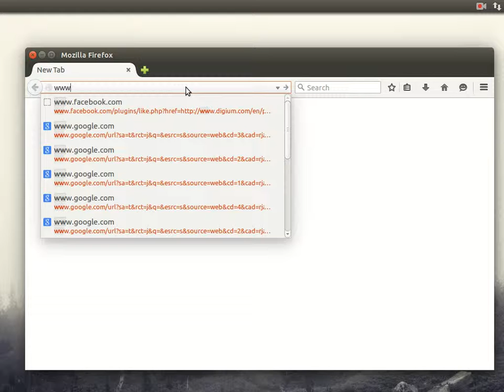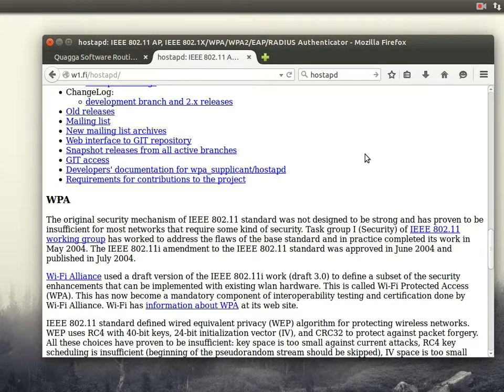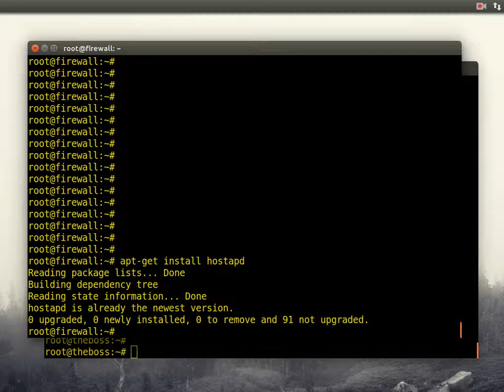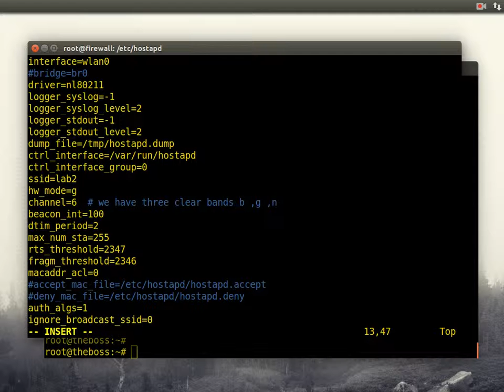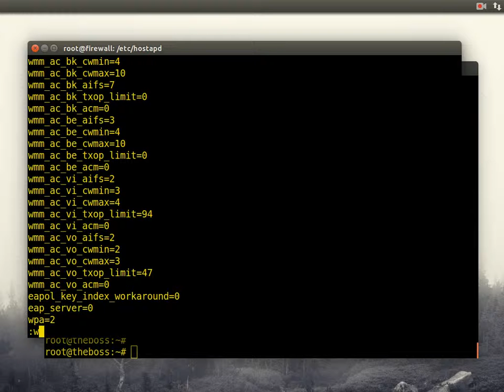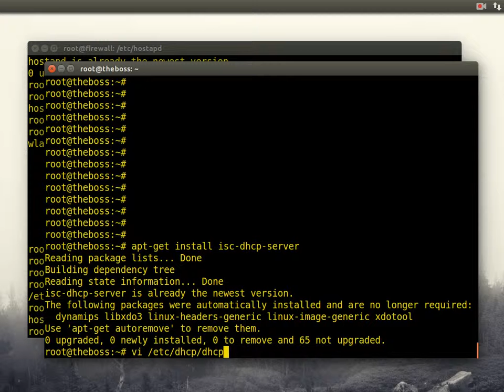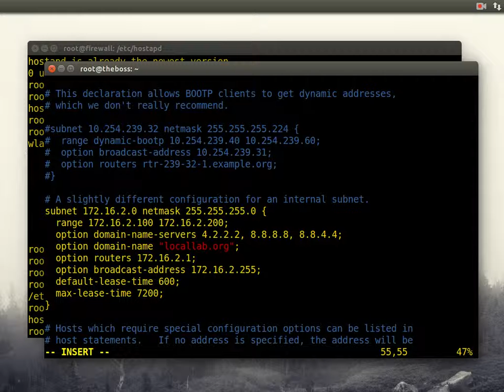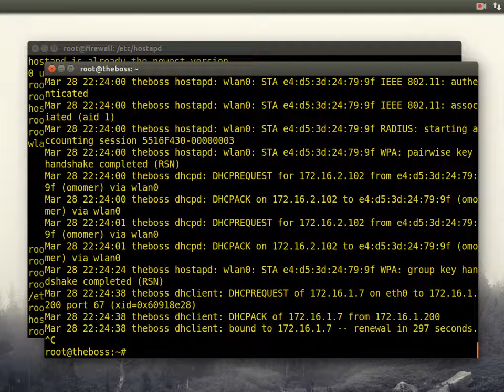4 Telecom Cellular Networks